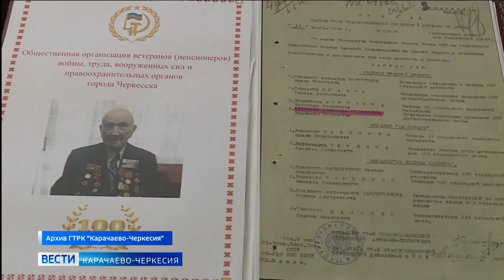Рашид Темрезов поздравил ветерана Великой Отечественной войны Афанасия Солнышкина со 104-летием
Афанасий Петрович Солнышкин в 22 года был призван на фронт. В должности командира разведки участвовал в битве за Кавказ, освобождении Крыма, Калининграда. Ратный путь отмечен несколькими боевыми наградами.
Глава Карачаево-Черкесии Рашид Темрезов поздравил ветерана со 104-летием:
"От всей души желаю нашему дорогому ветерану крепкого здоровья и безграничного счастья в окружении родных и близких. Спасибо Афанасию Петровичу за мир и свободную страну! Низкий поклон за великой подвиг!"